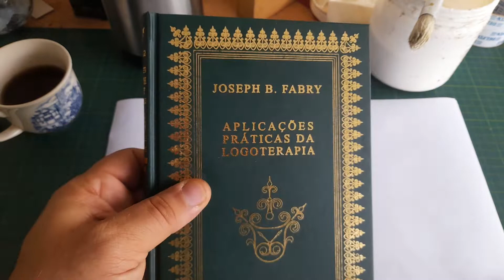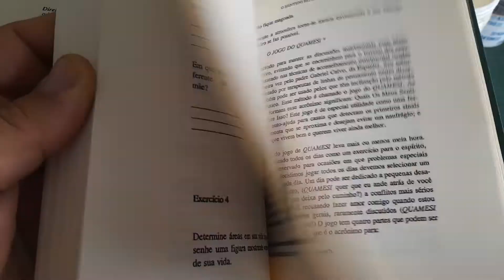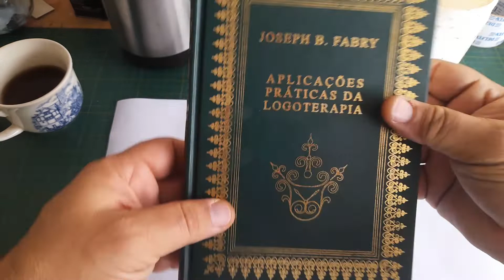Confecção de "Aplicações Práticas da Logoterapia", de Joseph B. Fabry, a partir de PDF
encadernação artesanal bookbinding Buchbinderei encuadernación artesanal